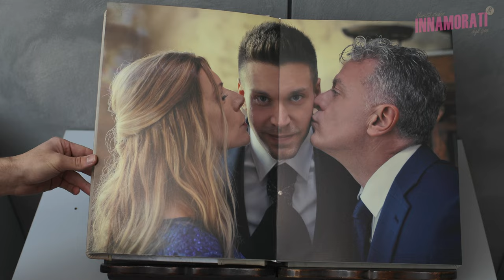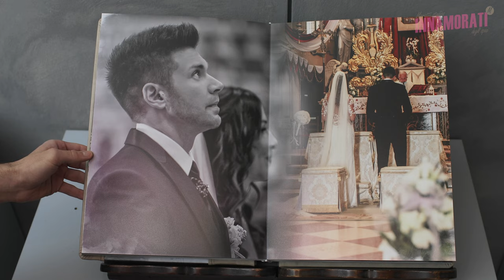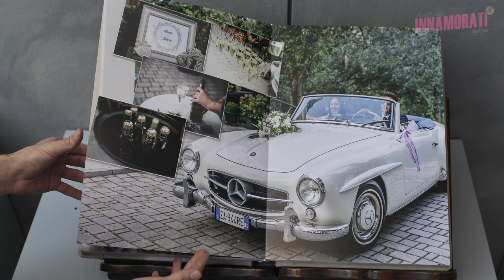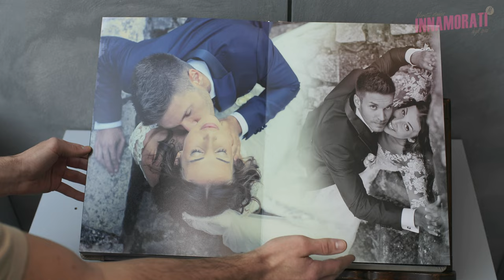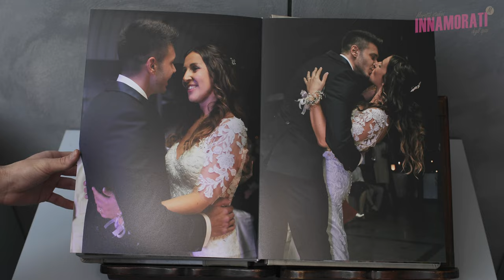Silvia e Mirko | Innamorati | Album | Photo | Book | Photography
Silvia e Mirko | Wedding Album a Gussago.

Prodotto da Innamorati Wedding Studio IT
11 Settembre 2020 Location La Rocca di Rodengo (Bs)

Servizi offerti

Lo studio Innamorati  offre il prematrimonio ad ogni servizio fotografico

Servizio fotografico con numero illimitato di scatti ad altissima risoluzione.
Una selezione di Album libro con oltre 300 copertine diverse, in pelle o ecopelle, più valigia.

La consolidata competenza e professionalità dello studio, il costante aggiornamento delle tecnologie e delle attrezzature nonchè lo spiccato senso artistico degli operatori, garantiscono un servizio di qualità straordinaria per il vostro evento.